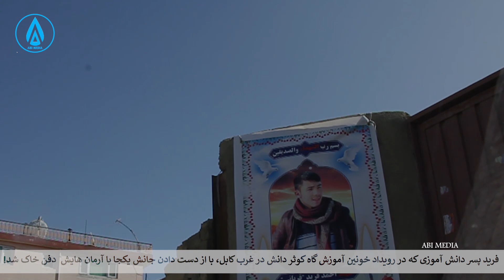جاده انسانیت/کمک به فامیل شهید حمله بر کورس کوثر برچی-کابل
و یا اگر می خواهید با این خانواده همدردی و غم شریکی نموده و با آنها کمک نماید با ما در تماس شوید
(+۹۳) ۷۸۶۴۶۰۵۶۳ واتساپ